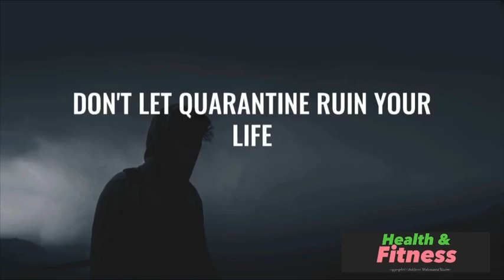Heath & Fitness - Change your life [ Motivation video ] ( by : Mokhtari Mohamed Yassine )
Mokhtari Mohammed Yassine is

a Doctor of Pharmacy , à Docteur en pharmacie.

integrative Nutrition- Health Coach , à Nutritionniste.

Personal Coach , à Coach Sportif.

Video created and edited by Mokhtari Mohammed Yassine

«Heath & Fitness - Change your life»

make your first step and change your body